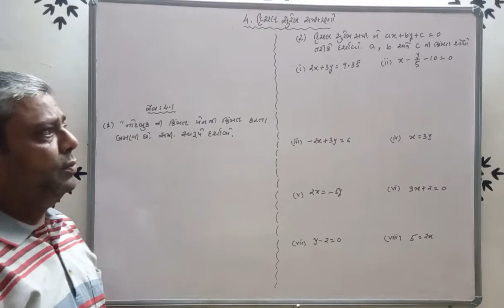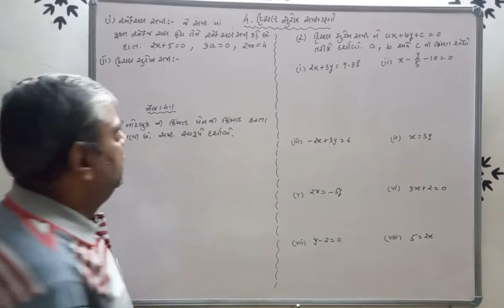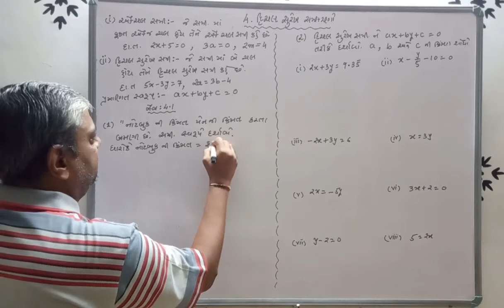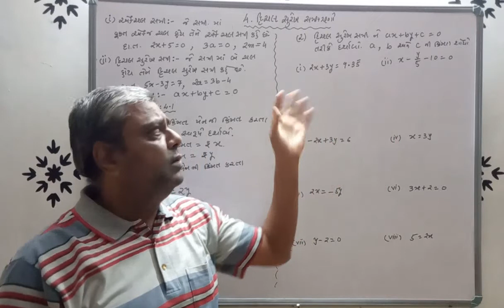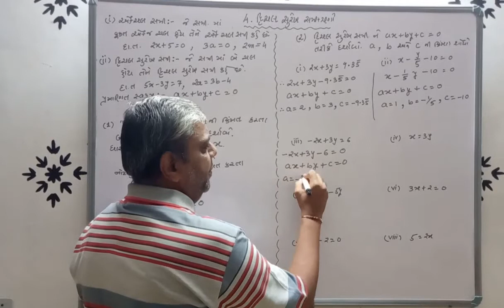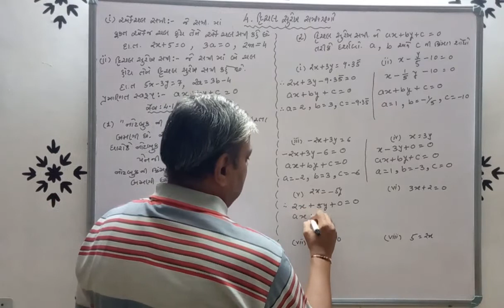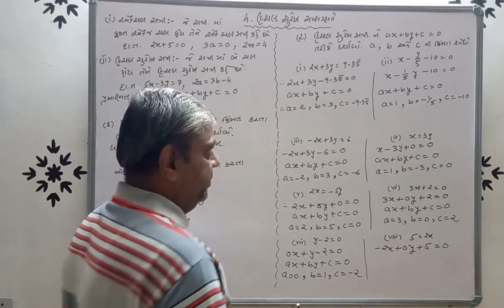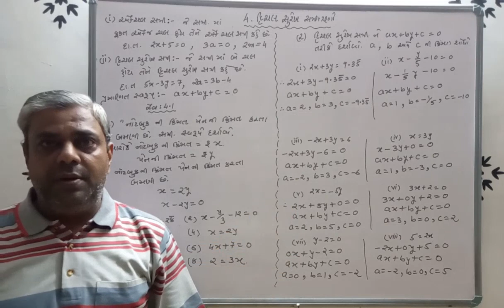Std-9 Ch-4 lac-1